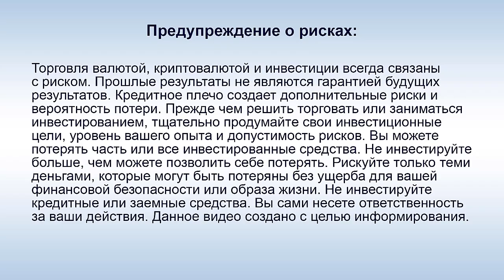Life is Good - Айтишник Евгений рассказал, как закрывались сайты (Часть 2)